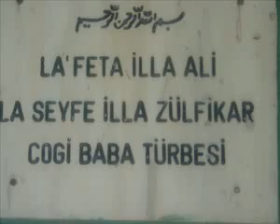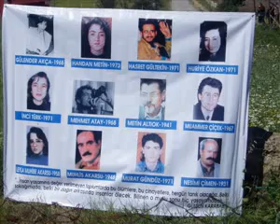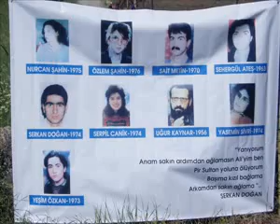Orta Asya tipi TURKUAZ Türbe, COGI (CÖGÜ) BABA TÜRBESI